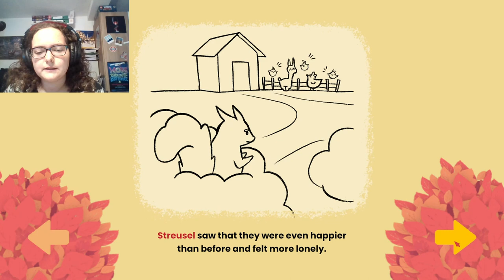Alpaca Stacka - I'm an alpaca!!! 😊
Im an Alpaca and my job is to bring all of the stupid chicks of mama Hen back home. Did I already mention that squirrels are evil?
A cute little game, about an alapaca that saves chickens from a squirrel named Streusel 🤣